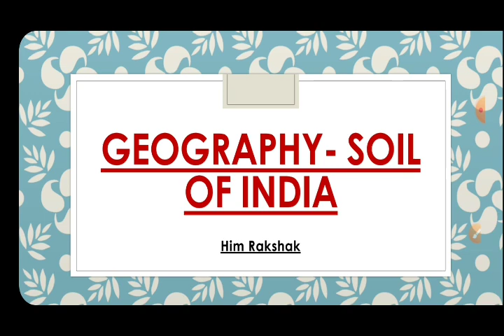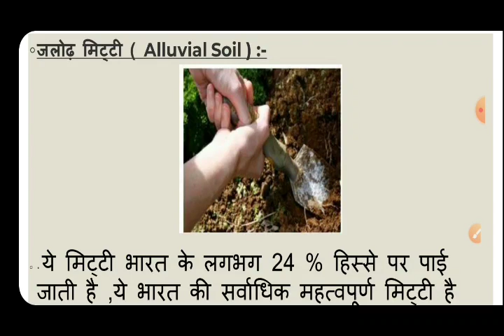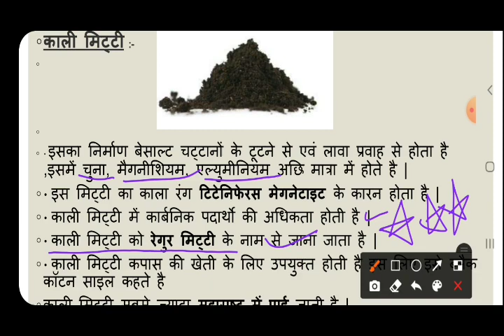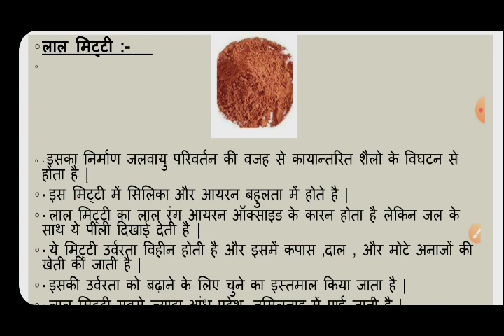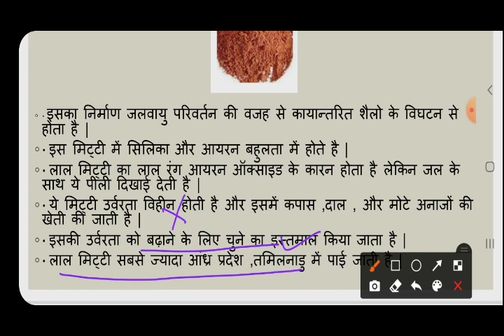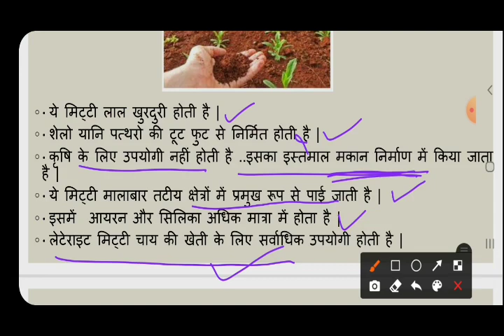Soil of India | भारत की मिट्टी | Geography of India| H.P. Police Exam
Hlo Family 👮‍♂️🇮🇳

धन्यवाद 🙏